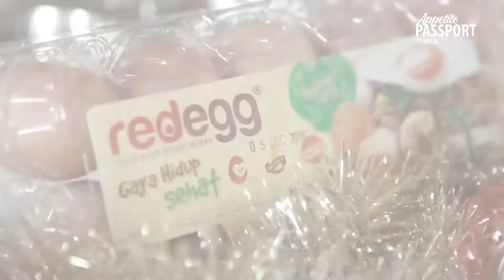CHEF SL Appetite Passport: Egg and Bacon Bruschetta with Guacamole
Chef Shirley Lo sharing some of her recipes on her Youtube channel.